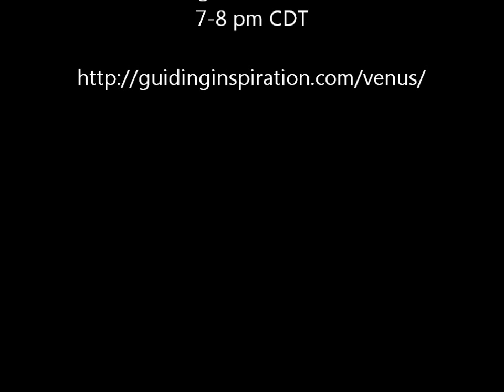Venus RetroTele-Workshop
Janet Green of Guiding Inspiration is hosting a Tele-Workshop Monday, August 24th at 7 pm CDT.  Find out more and sign up for only $7